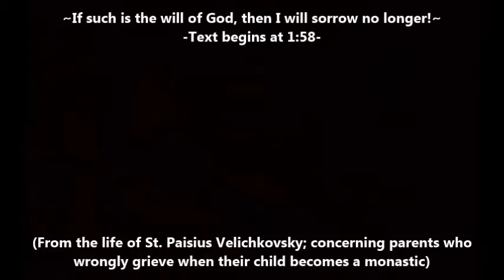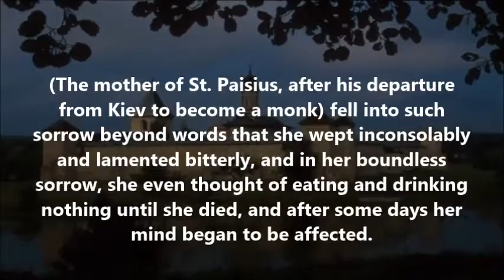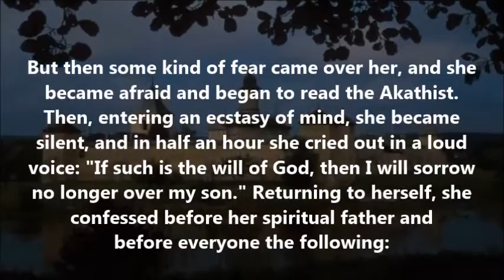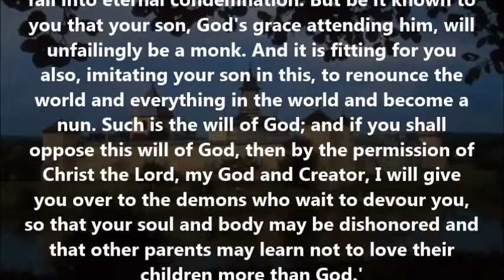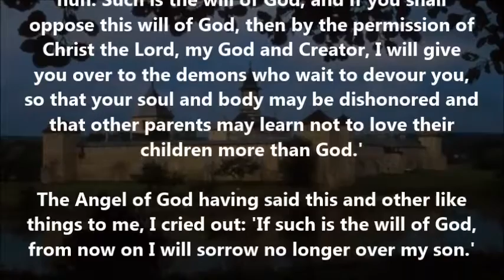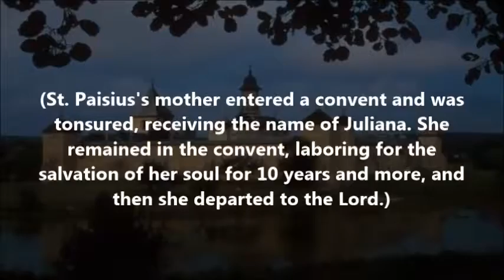If such is the will of God, then I will sorrow no longer!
(From the life of St. Paisius Velichkovsky; concerning parents who
wrongly grieve when their child becomes a monastic and including video footage of a monastic tonsure)